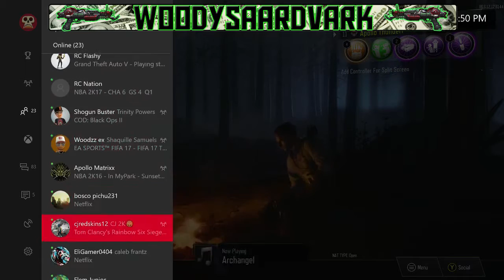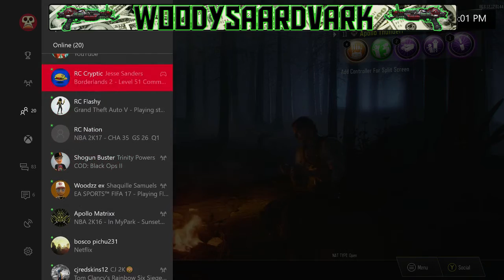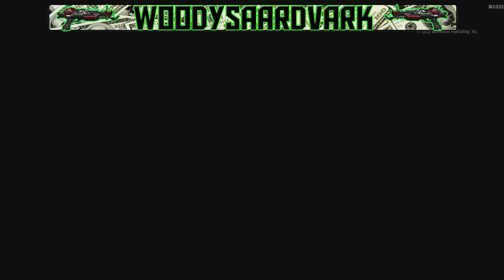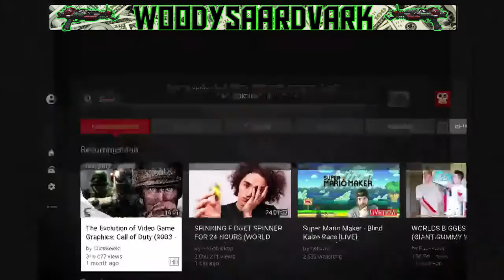Spectrum Internet sucks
Add me on Snapchat - woodysaardvark